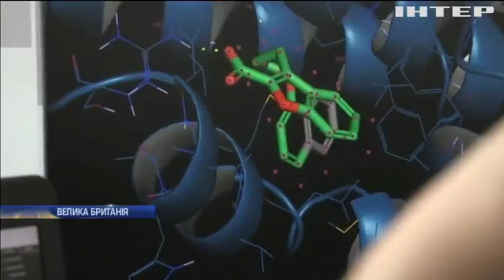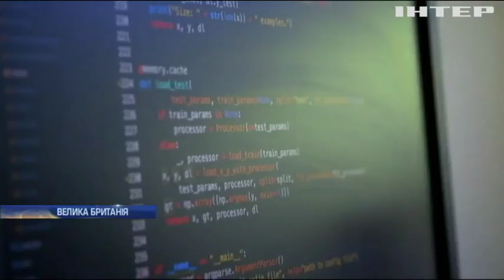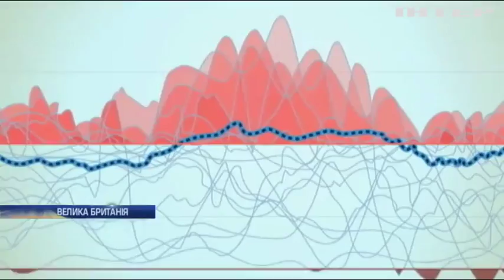У Стенфорді вперше представили робота для індивідуального виготовлення ліків